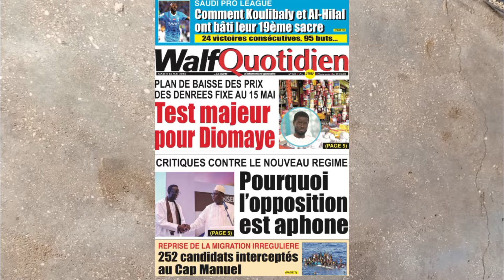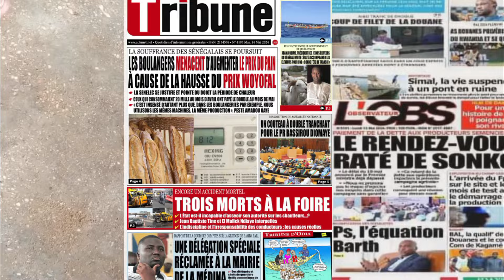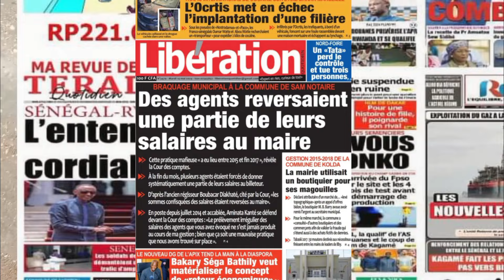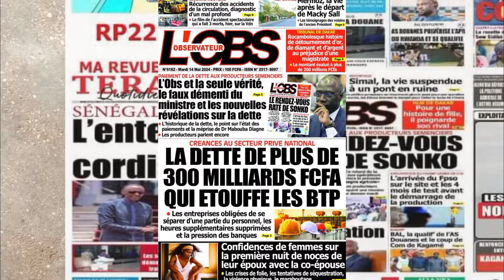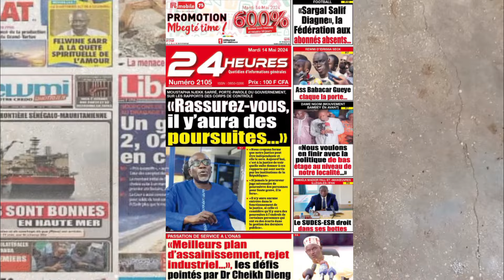La revue de presse du mardi 14 mai 2024 avec Souleymane Ndiaye